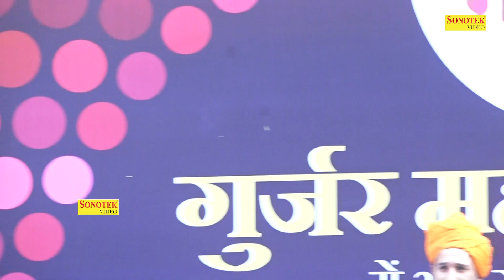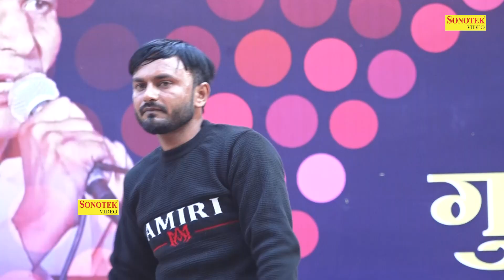RAGNI | आज़ादी की जंग में खपगे | सूरजकुंड मेला रागनी कॉम्पीटीशन 2023 | ब्रह्मपाल नगर एंड पार्टी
RAGNI | आज़ादी की जंग में खपगे | सूरजकुंड मेला रागनी कॉम्पीटीशन 2023 | ब्रह्मपाल नगर एंड पार्टी | गुर्जर  महोत्सव  मेला  सूरजकुंड  फरीदाबाद

Owned by - Sonotek Cassettes Company
Render/Edit Work - Nitesh Bohra
Digital Work - Nitesh Bohra
Releasing Work - Nitesh Bohra